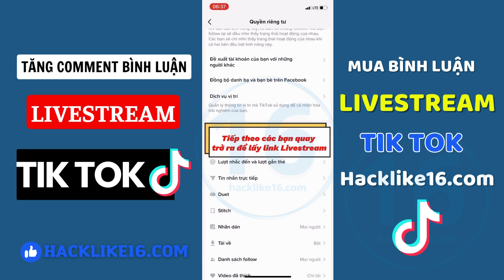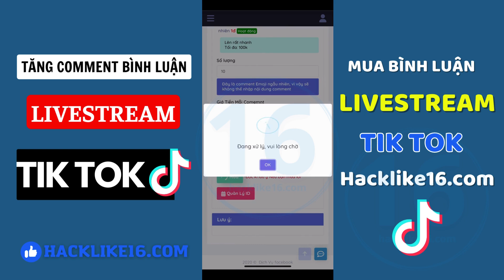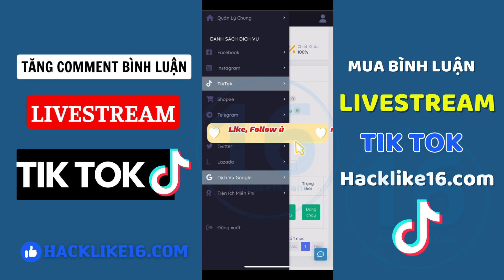Cách Tăng Comment Livestream TikTok - Mua Bình Luận Live Tik Tok Giá Rẻ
Trong video này, chúng tôi sẽ chia sẻ những bí quyết tăng comment cho livestream TikTok một cách hiệu quả và nhanh chóng.

Nếu bạn muốn tăng comment live TikTok hoặc đang tìm kiếm cách mua cmt livestream TikTok với giá rẻ, thì đây là video không thể bỏ qua.

Khám phá cách buff bình luận live TikTok giá rẻ để nâng cao tương tác và thu hút thêm người xem.

Hãy áp dụng ngay để cải thiện lượng bình luận và tăng sự hiện diện trực tuyến của bạn trên TikTok!

Từ khóa liên quan: tăng bình luận TikTok, cách tăng comment TikTok, tăng tương tác live TikTok, mua comment TikTok, buff cmt live TikTok.

© Bản quyền thuộc về DH MEDIA
© Copyright by DH MEDIA ☞ Do not Reup